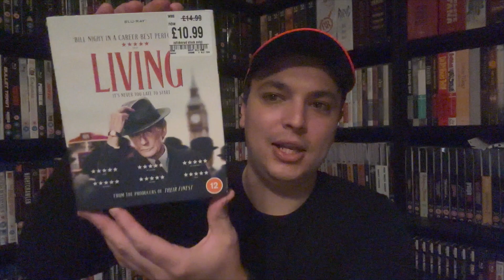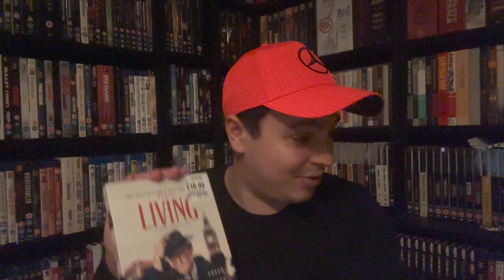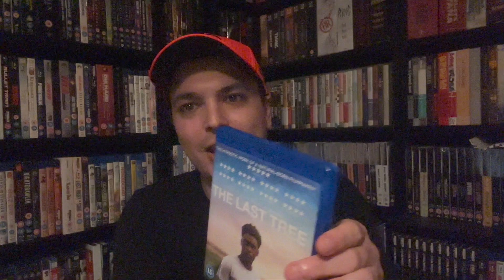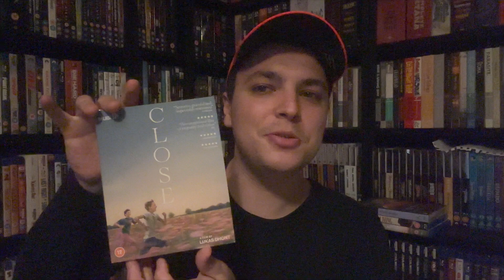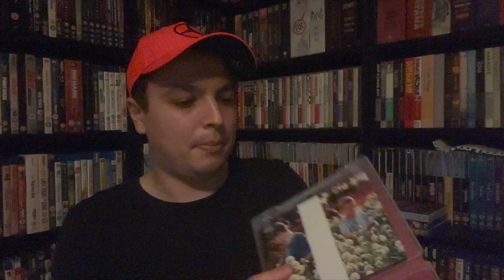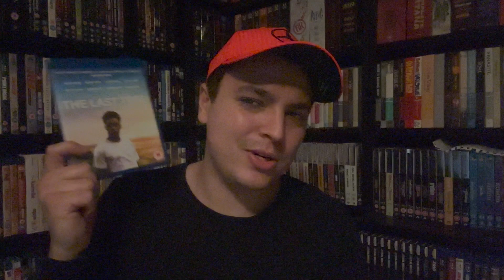Subscriber Mail 75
In this video I will be unboxing some amazing subscriber mail for my birthday from the amazing Sam! I hope you enjoy!

AMAZON WISHLIST